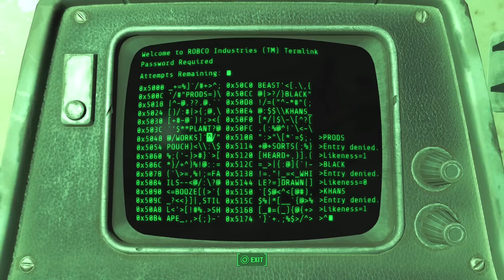Fallout 4 - Gameplay Walkthrough Part 22 - Hunter/Hunted & Courser Z2 Boss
Fallout 4 Gameplay Walkthrough No Commentary PS4 1080P 60FPS (Game runs in 30fps)
Full Game Walkthrough, Fallout 4 is out now worldwide! experience the massive game from Bethesda. I will show you all cutscenes, beginning, ending, creation, customization, easter eggs, secrets, all characters I find, all bosses and much more!